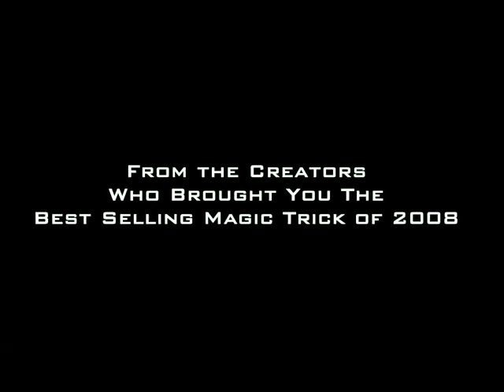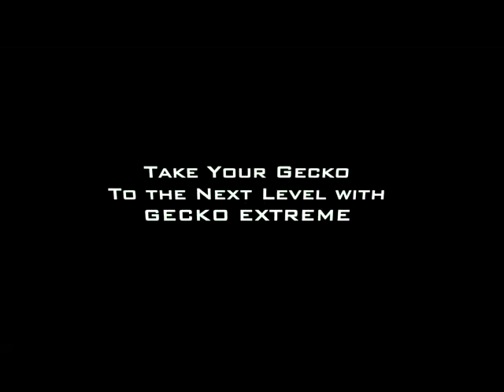Gecko Extreme - Amyn/Rosengadgets - TrickShopMagic.com